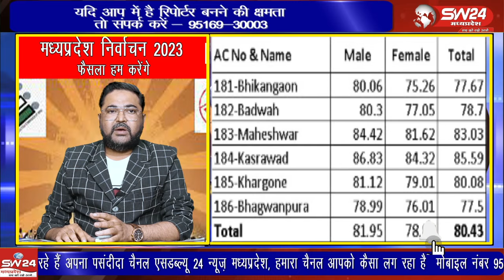मध्यप्रदेश में एक साथ मतदान की पक्रिया संपन्न हुई जिसके बाद नतीजों को लेकर कायसो के सिलसिले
17 नवंबर को पूरे मध्यप्रदेश में एक साथ मतदान की पक्रिया संपन्नहुई जिसके बाद नतीजों को लेकर कायसो के सिलसिले भी शुरू हो चुके है